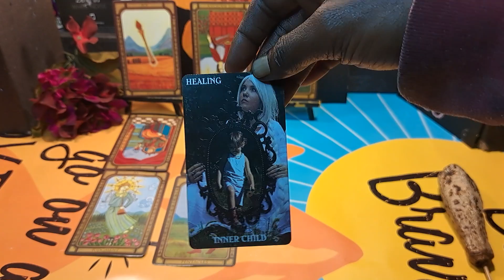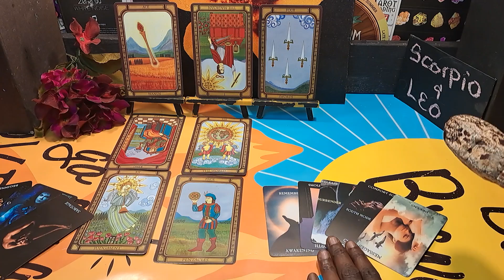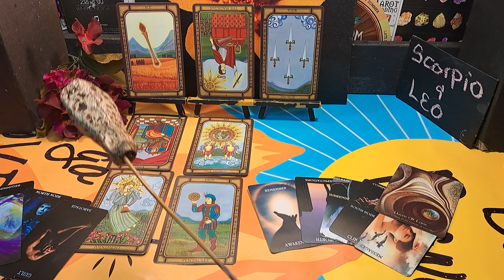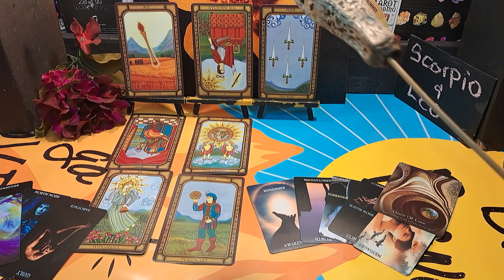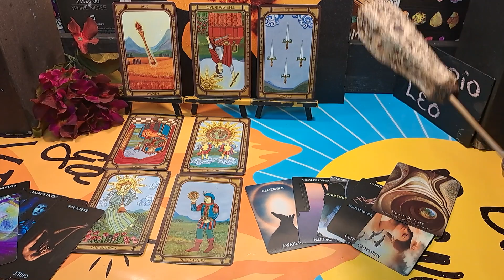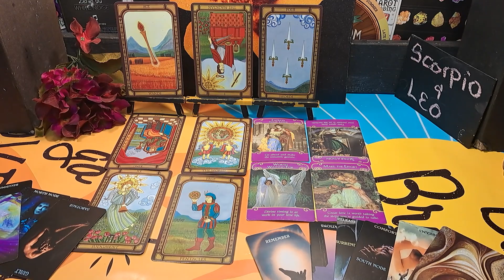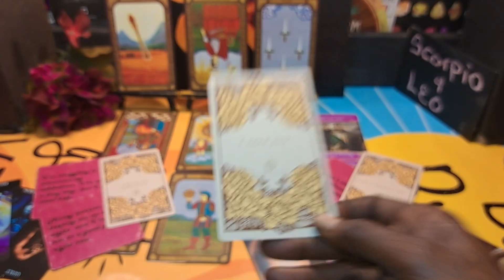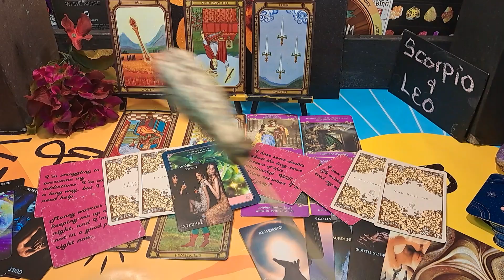💋♏️Scorpio & Leo♌️Relationship - T.V.